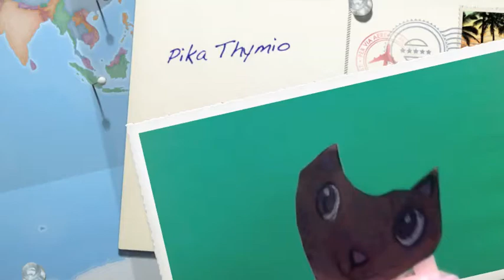Pika Thymio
Students from room 207 use a Thymio robot to perform feats